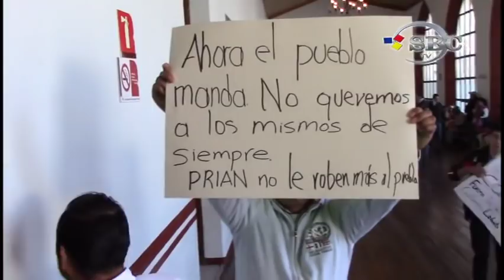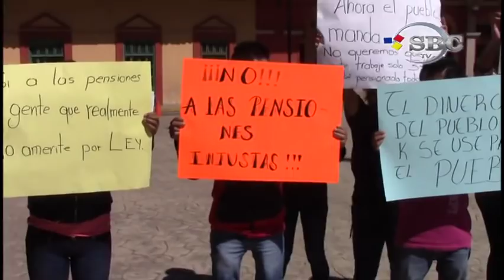No cederé a caprichos personales: Ebodio Santos